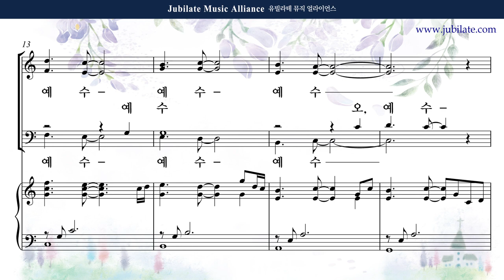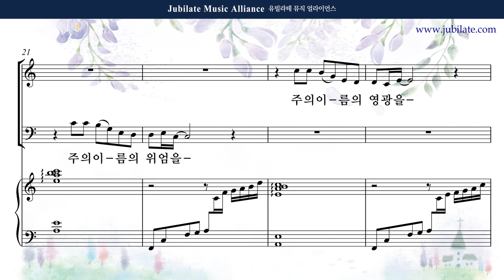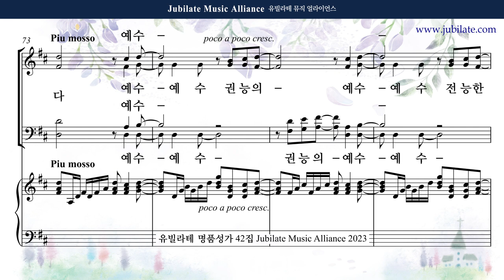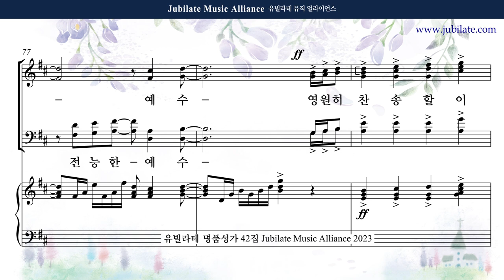[유빌라테 42집] 12. 최정연 - 영원히 찬송할 이름, 예수 Alto